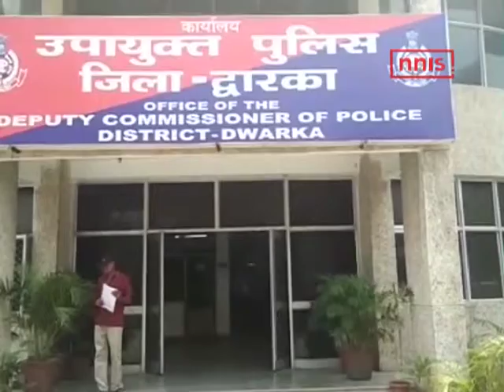Apaharan kar sharir ke kiye tukde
In a horrifying incident which came to light on Thursday, two acquaintances kidnapped a 22-year-old boy for ransom, killed him and chopped his body into pieces and then drained it into two septic tanks to get rid of the evidence in the Dwarka area of Delhi .